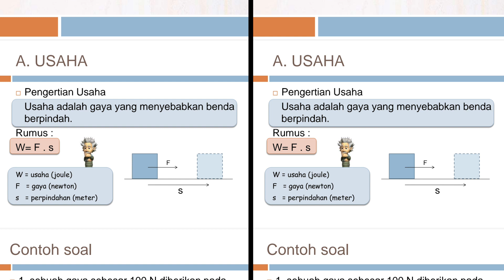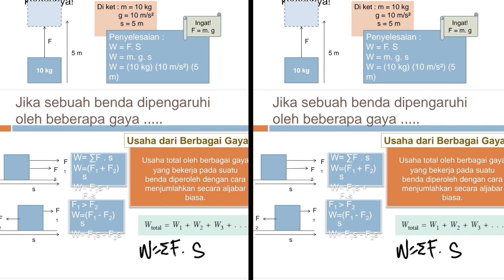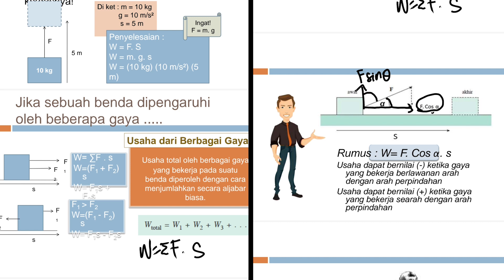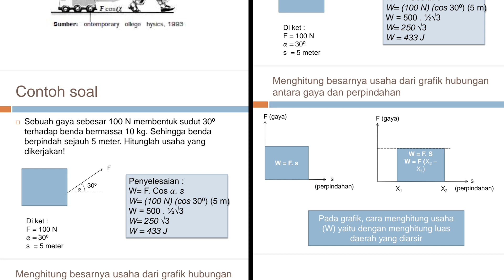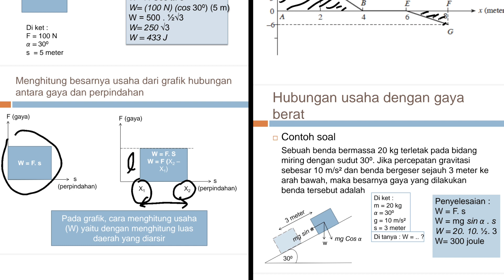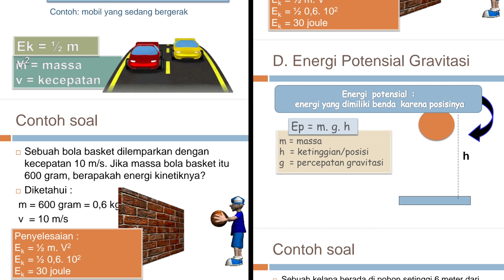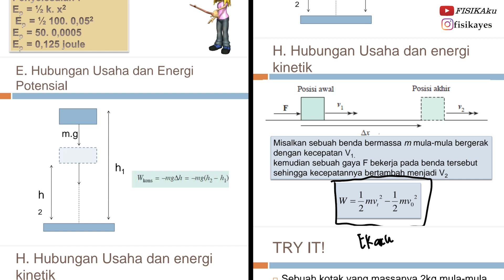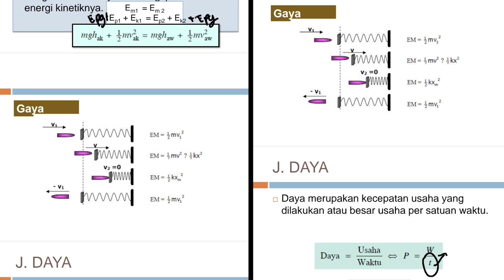Usaha dan Energi - Persiapan Ujian Semester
Halo...